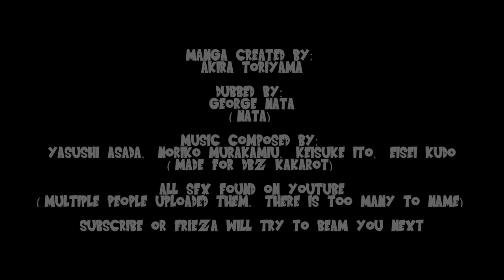Goku's I Am The Super Saiyan Speech (Dragon Ball Z Manga Fan Dub)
As I said in all my Dragon Ball videos, I based my Goku voice on Peter Kelamis' Goku, he was the one who's voice sounded the closest to Masako Nozawa's voice as Goku, but for this I threw in a bit of Sean Schemmel's Goku's cockiness.

Today I will be doing a fan dub of possibly one of every DBZ fans favorite scenes, which was Goku's I am speech, but I read the translated manga version instead of the anime version.

All panels are drawn and owned by Akira Toriyama.
Don't tell anyone, but you can read the whole Dragon Ball, Dragon Ball Z, Dragon Ball Super on MangaDex.

SFX can be found all over Youtube.

Music is owned by: Yasushi Asada, Noriko Murakami, Keisuke Ito, Eisei Kudo
and was used in Dragon Ball Z Kakarot the video game.

Goku and Freiza were voiced by George Nata (Nata) (Myself)

To stay updated with my channel, hitting that bell icon will help you get a notification for new videos. Thanks guys, see ya later. BYYEEEE!

Music Was Also Made By Me (Using Music Maker Jam)
Song: The Sweet Life

Streaming App:
OBS Live (Open Broadcast Software)

Capture Card:
USB 1080 Capture Device

Audio Recorder:
Audacity

PC:
CyberPowerPC Ultimate gaming GUA 1000BST

Mic:
Blue Snowball iCE Plug 'n Play USB Microphone

Popfilter for mic:
Dragonpad USA Microphone Pop Filter

Monitor:
SANYO 43" Class FHD (1080P) LED TV (FW43D25F)

Keyboard:
Bugha exclusive LED gaming keyboard for PC

Mouse:
Bugha exclusive LED gaming mouse 7-key/7200 dpi usb wired for PC

Thumbnail Maker:
Paint.NET